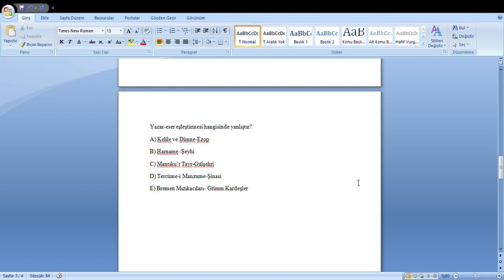ESER YAZAR HANGİSİ YANLIŞTIR?